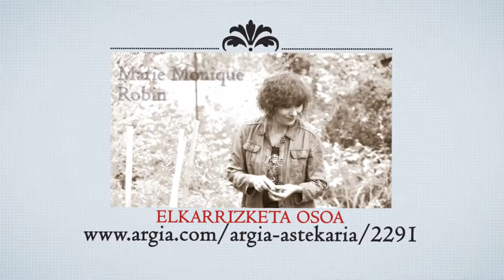Marie Monique Robin interview (Basque subs)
Kazetari, zinegile eta idazle hau 1960an sortu zen Frantziako Deux Sèvres eskualdean. Ikerketa anitzen egile, liburu eta filmetan plazaratzen ditu bere lanaren emaitzak eta mundu osoan sari anitz jaso ditu. Heriotzaren eskuadroiak eta frantses eskola (2003), mundu guztia aho-zabalik utzi zuen Mundua Monsantoren arabera (2008), Torturak Made in USA (2009), eta Eguneroko Gure Pozoia (2011) dira bere lanik esanguratsuenak.